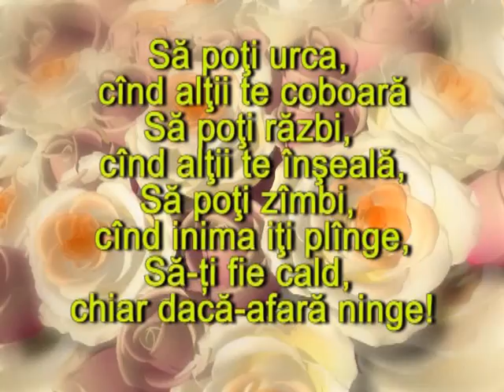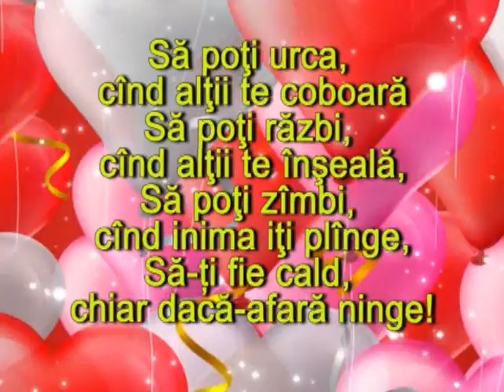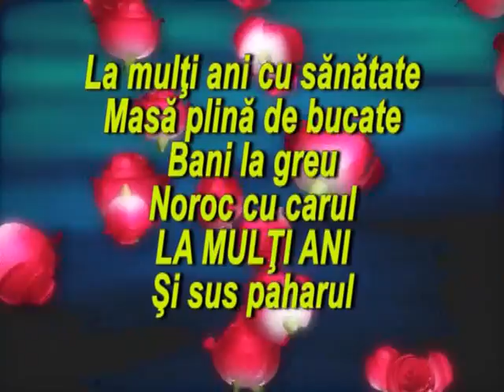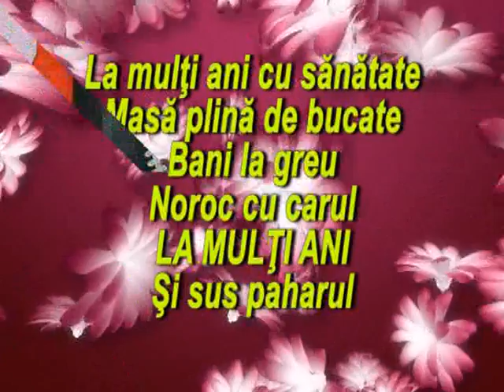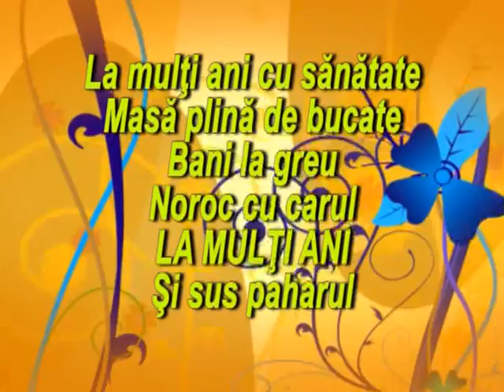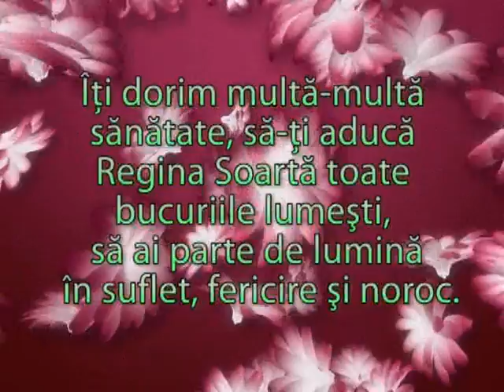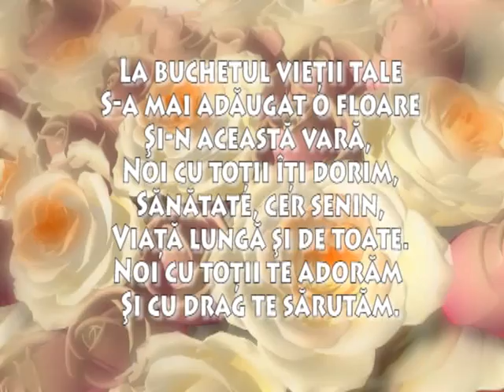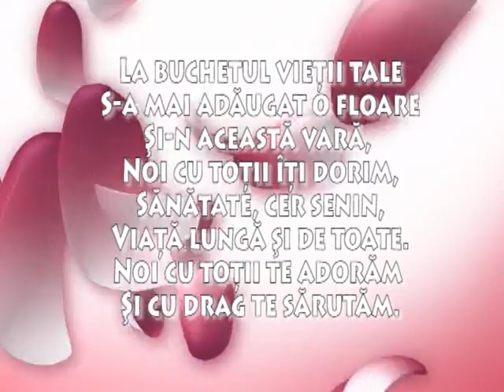Victoria Mariţoi & Părintele Mariţoi Sergiu Climauţi